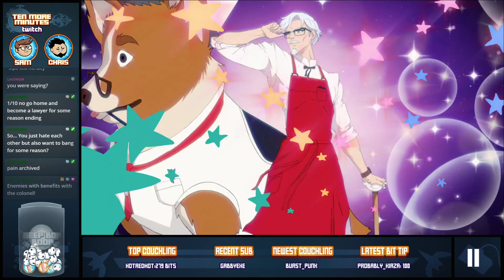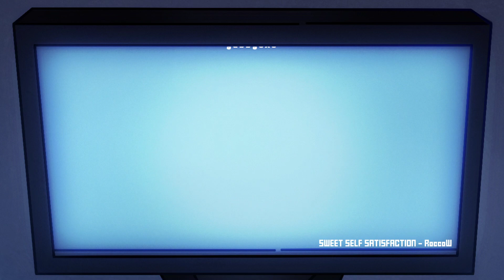I Love You, Colonel Sanders Let's Play: Bucket o' Flirt - PART 3 - TenMoreMinutes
Chris and Sam end this chicken charade once and for all!

Lets Play I Love You, Colonel Sanders! A Finger Lickin' Good Dating Simulator!

ABOUT THE GAME:
Welcome to the most delicious dating simulator ever created. Do you have what it takes to be the business partner of and win the heart of the most famous chicken salesman of all time? Play to find out! Go ahead, Colonel Sanders is waiting.

I Love You, Colonel Sanders! A Finger Lickin' Good Dating Simulator is an otome dating sim developed by Psyop. The video game was commissioned by the restaurant chain KFC and released for free on Steam on September 24, 2019. A parody of conventional dating sims, the primary objective of the player is to develop a romantic relationship with a fictionalized version of KFC's founder Colonel Sanders, portrayed as an attractive classmate at a cooking school.

The release of the game follows the reintroduction of Colonel Sanders into KFC's marketing campaigns in 2015, and is part of the company's strategy to make the Colonel a "part of pop culture", reimagining the historical figure for modern times. The game successfully received public attention due to the "can-you-believe-it" premise both before and after the game's release.

ABOUT THE STORY:
From the same people who brought you the bucket of chicken, comes the world’s first Colonel Sanders dating simulator.

I Love You, Colonel Sanders! A Finger Lickin’ Good Dating Simulator follows you, a promising culinary student, as you try to date your classmate, Colonel Sanders. Throughout your journey, you’ll be faced with life-changing decisions that will affect your chances of friendship and love. But be careful! Your choices have real consequences with real animated characters’ feelings at stake.

Do you have what it takes to survive culinary school? Will Colonel Sanders choose you to be his business partner? Or maybe even so much more? Find out in the most finger lickin’ good dating simulator ever created—a game that KFC actually made.

Features:
- 9 lovable characters
- Multiple hours of play-through
- Dateable Colonel Sanders
- A secret ending! Shh!
- Secret recipes! Double Shh!
- Cooking battles
- Battle battles
- Earn a degree from a fictional culinary school
- 11 Herbs and Spices
- Cute miniature food
- Officially created by KFC. No, really

The game takes place over a three-day semester at the fictional University of Cooking School: Academy for Learning, where the player character is studying to become a chef. The player is presented with dialog choices that present opportunities to win Sanders' favor, as well as interact with the other characters in the story, including the player's best friend Miriam, rivals Aeshleigh and Van Van the Man Man, Sprinkles/Professor Dog, and other students Bob, Clank the robot, and the nameless Student. A single playthrough takes about an hour, not including replaying different story line branches.

Purchase I Love You, Colonel Sanders! A Finger Lickin’ Good Dating Simulator on Steam